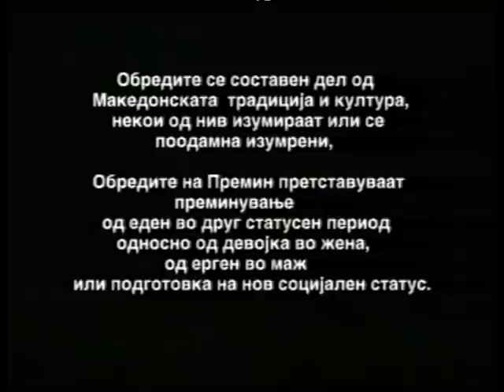Zoran Dzorlev - tradicionalen obicaj: oplitanje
Obredite se sostaven del od makedonskata tradicija i kultura. Oplituvanje na nevestata vo kukata na momceto e obred kade nevestata preminuva od devojka vo zena. Celiot obred se pravi vo stalata kade se i zivotnite. Videoto e snimeno vo skopskoto selo Ljubanci.

An old Macedonian tradition called "oplitanje" where the Bride in the groom's house is introduced from girl into woman. Part of the event is held in the barn or stable. The video is filmed in the Skopje's region exactly in the village "Ljubanci"